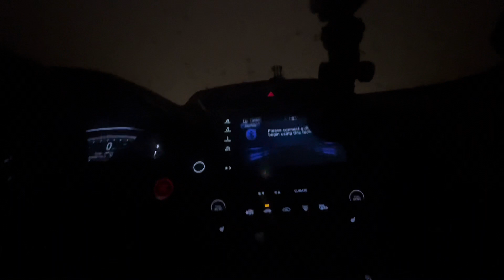100 MPH HABOOB FROM HELL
Gresham Nebraska Haboob 100 mph winds